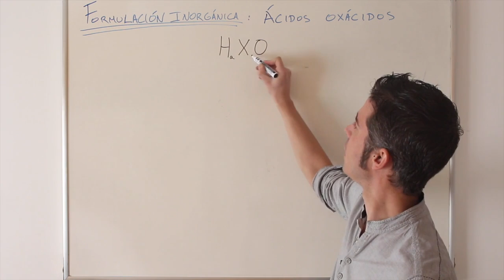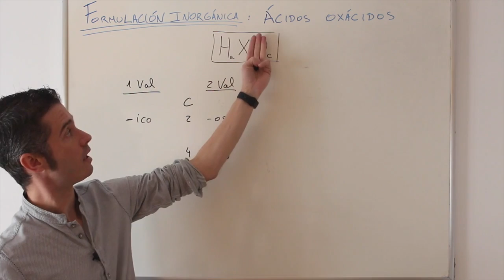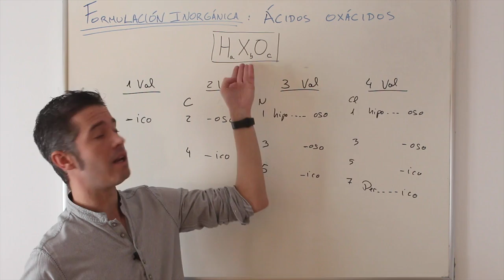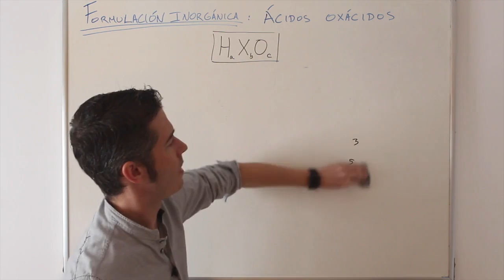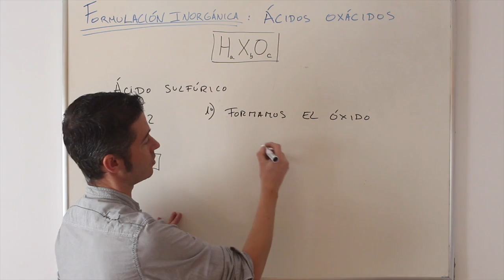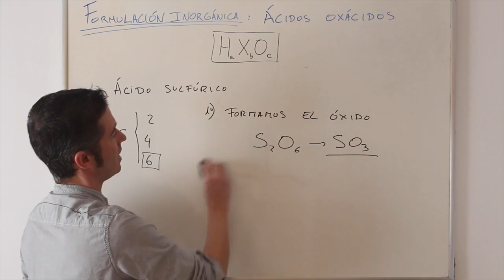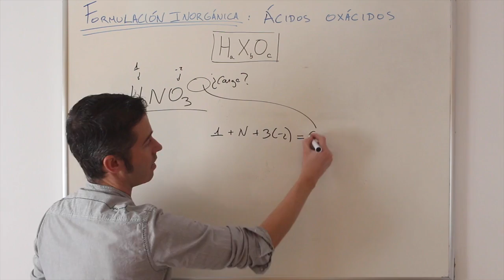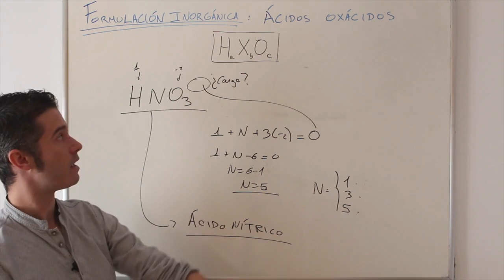Formulación Ácidos Oxácidos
En el video aprendemos como formular y nombrar ácidos oxácidos de unmodo muy fácil.

⏱ PARTES DEL VIDEO:

00:00 Intro
00:06 Descripción del video
00:22 ¿ Cómo identificar un ácido?
00:53 Nomenclatura
03:38 Ejemplo de Formular + Truco que lo hace todo más fácil
05:45 Ejemplo de Nomenclatura +  Truco de como sacar la valencia FÁCIL
07:33 Despedida